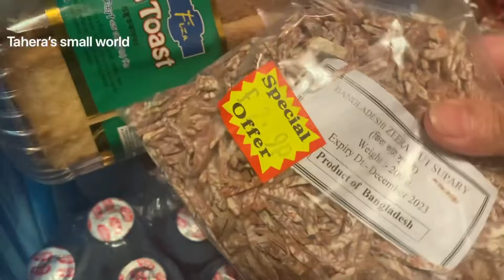অনেক শপিং একসাতে কেনো করি/আমার হাজবেন্ড এত সুন্দর কি গিফট দিলেন/আমার রায়ান বাবার ফাস্ট ডে নার্সারি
Shoker bagan 2021 pui shak /পুই সাকের বীজ রোপন না করে ডাল থেকে কিবাবে অনেক গুলা গাচ করবেন  একদম সহজ পদ্ধতিই video link 👇